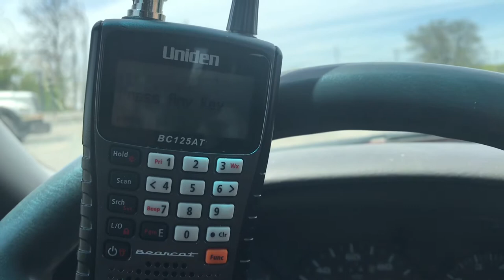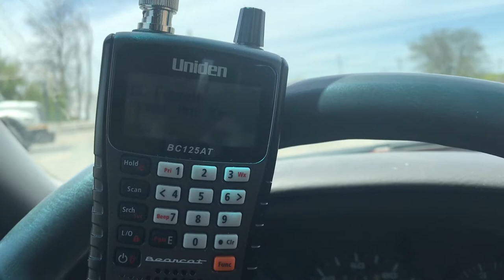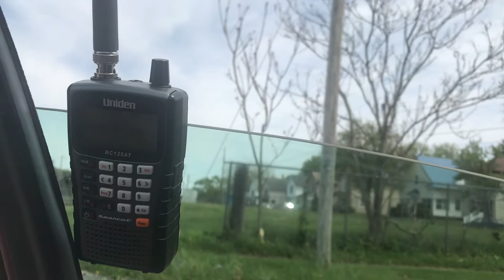Willard yard, missed trains, and REPORTED TO RAILROAD POLICE?!?!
So on this day in Willard Ohio. We attempt to film a bunch of trains. However there wasn’t really a good spot to watch them from.

Then towards the end of the trip we were watching some SD40-3 switching when the engineer reported me to dispatch and railroad police! We left shortly after that but we were on public property